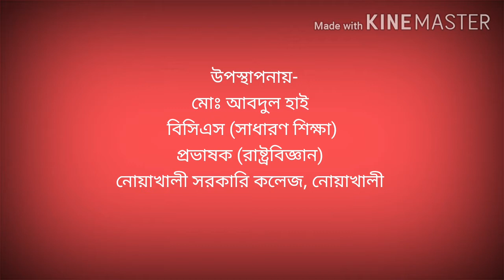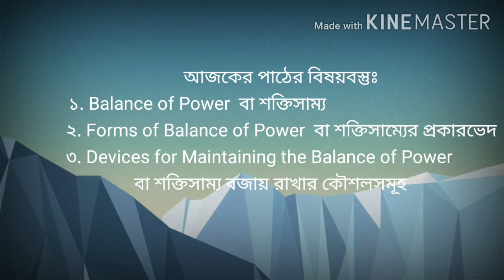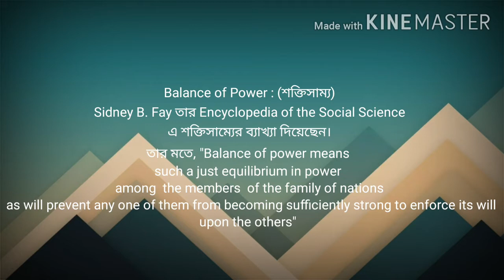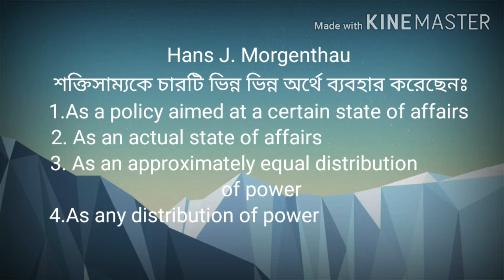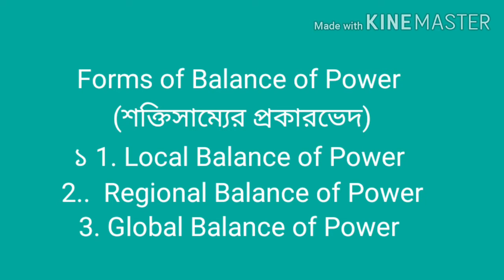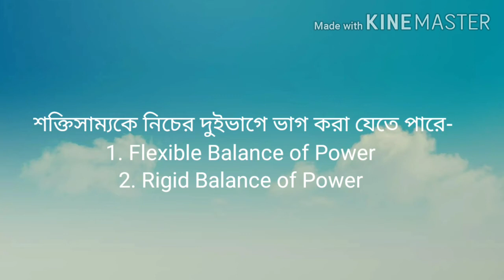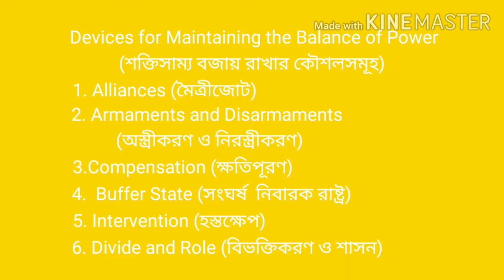Balance of Power: (শক্তিসাম্য)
বিষয়ঃ রাষ্ট্রবিজ্ঞান
কোর্সঃ Globalisation, Regionalism and International Financial Institutions